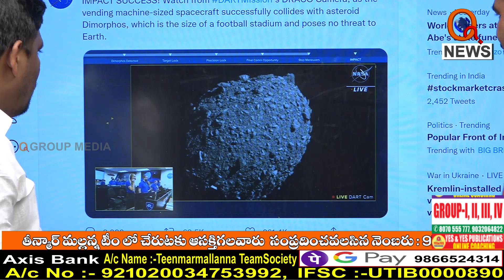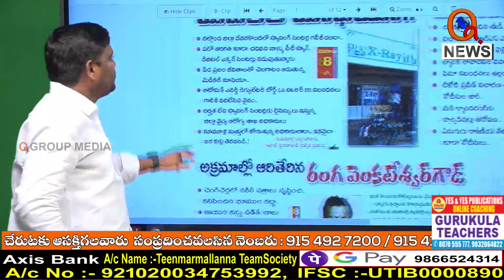Morning News Updates : Aadab Hyderabad Highlights 28-09-2022 | TeenmarMallanna News - QNews